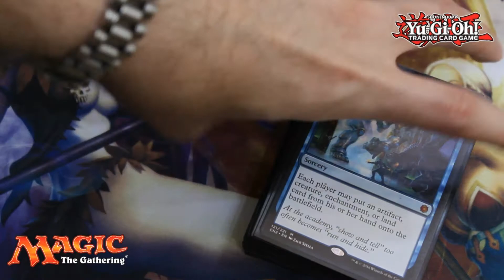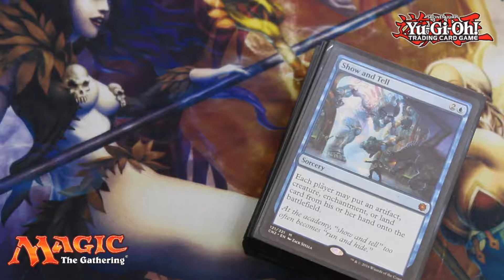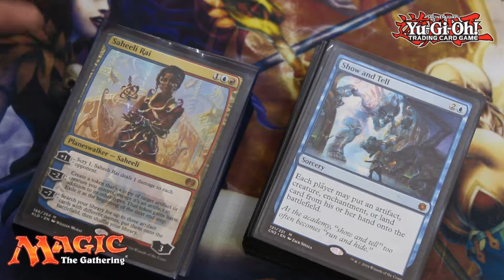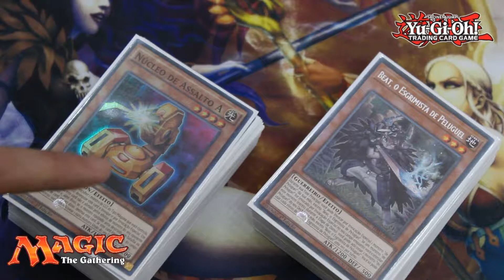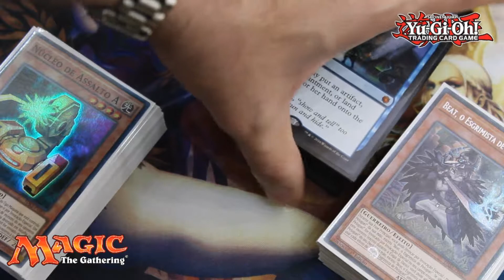Diversos #001 - Feliz Natal, Próspero Ano Novo e Futuro do Canal!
Edição - Luis Roberto Drehmer

Música - AfterBurner (por S.S.T. Band em Sega Mega Selection)